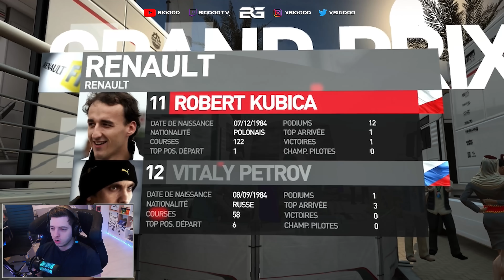F1 2010 REMASTERISÉ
Bon visionnage !

N'oublie pas le p'tit like pour la récompense ! :D